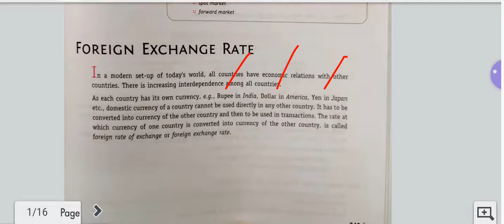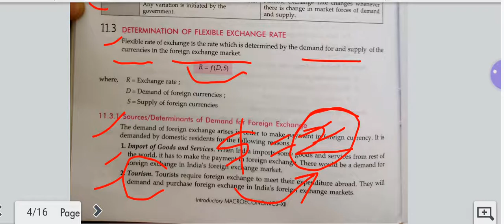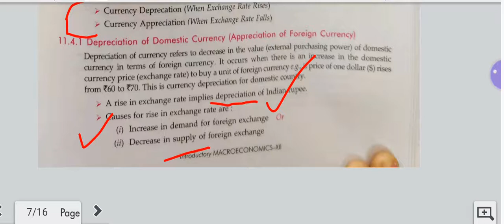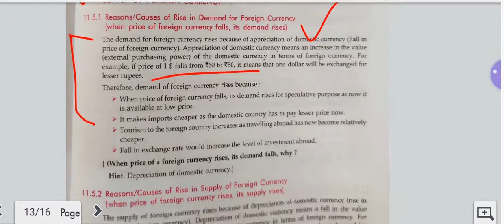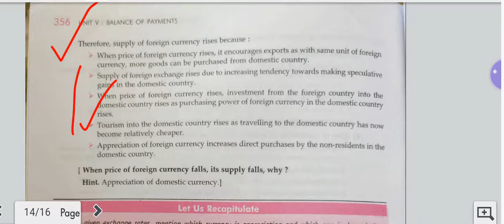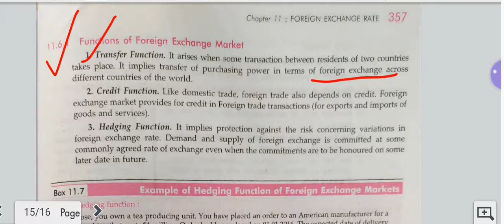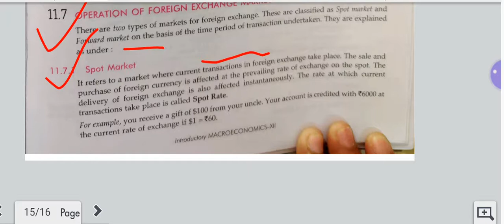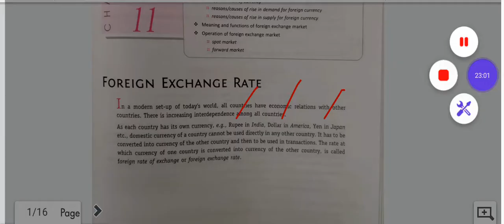Foreign Exchange Rate|| Macro Economics|| Class 12th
Chapter- Foreign exchange 💱 Rate.
Topic Coverage- Full Chapter Revision in 30 minutes.

Get all Chapters full Recording on Pendrive or Google Drive with e.notes For Class 11th 12th B.COM BBA & CA Foundation Course.